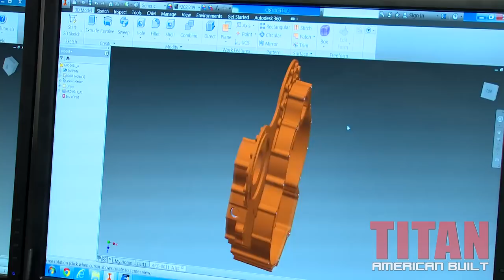Our BIGGEST and BEST episode EVER is coming THIS SUNDAY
Our BIGGEST episode EVER is coming- you won't want to miss it!

THIS Sunday 7pm PT/10PM ET a BRAND NEW & THRILLING episode for YOU, only on MAVTV!

We are bringing Manufacturing BACK to USA!

DISH- Channel 248 || DirecTV- Channel 214 || Verizon- Channel 810